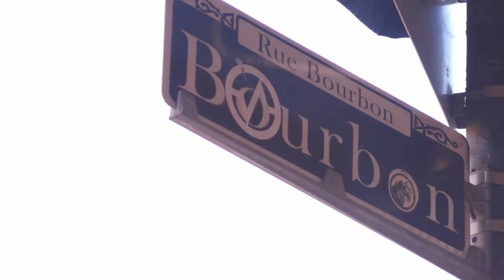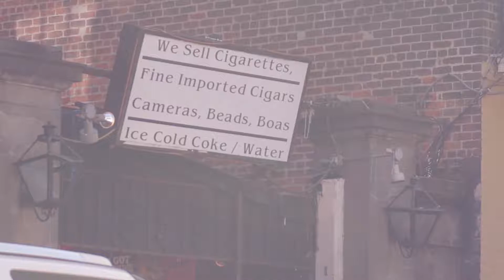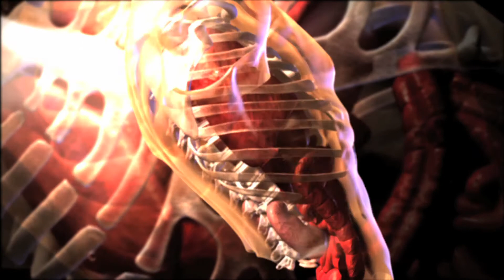CADCA Geographic Health Equity Alliance Anti Smoking Final